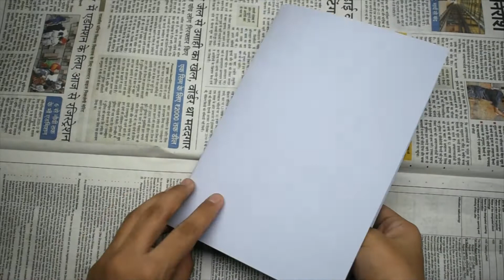beautiful handmade gift ideas for birthday | easy and quick one